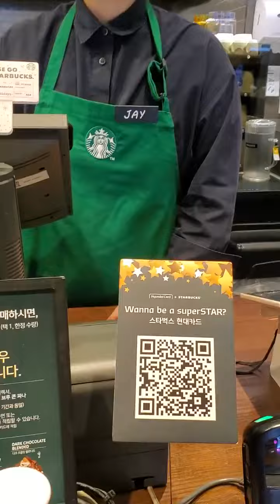How to order in Korean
Ordering drip coffee at Starbucks in Korea.  Olmayeyo (how much is), juseyo (please give to me), hana (1), duegae (2).